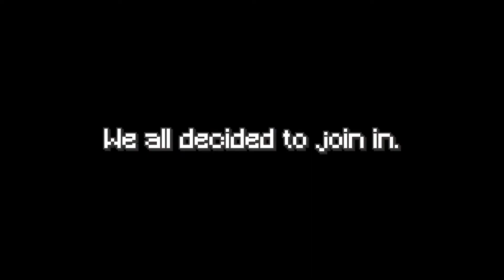Average Gold 1 Player in Valorant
He ha boy back with another video another month later :sunglasses: emoji. I'm trying my god damn hardest but these people ain't the haha anymore bro :sad: emoji.